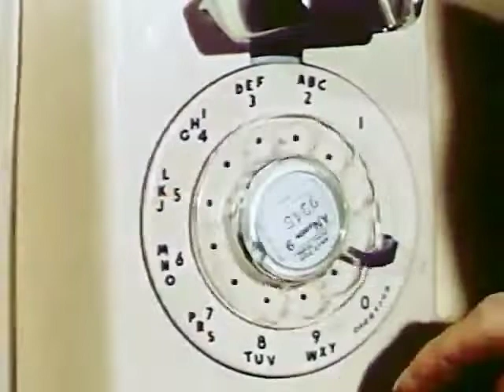No Evil can befall you or another! | Neville Goddard🎵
from There Is No Evil | Neville Goddard🎵 Lofi Lecture
I've remastered this talk and many others from the era to improve audio clarity and listenability.

According to Plan: The Story of Modern Sidewalls for the Homes of America